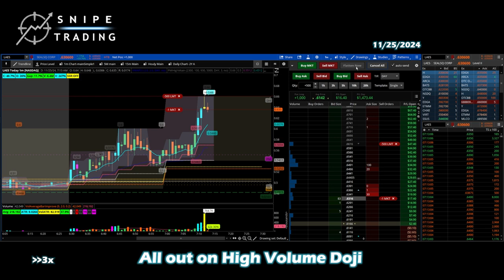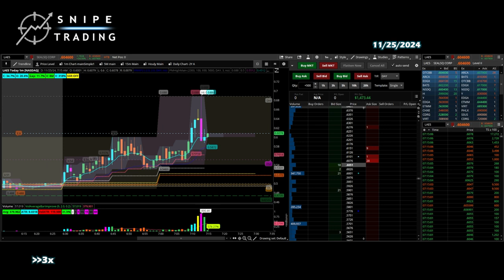$1500 in 3 minutes daytrading flag breakout on $LAES | Pennystock Daytrading | Live Action Recording